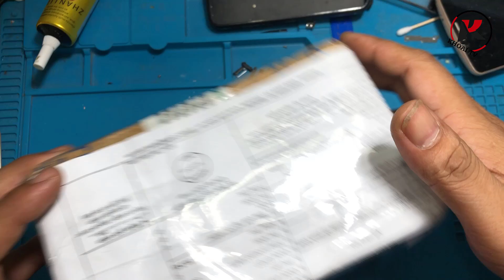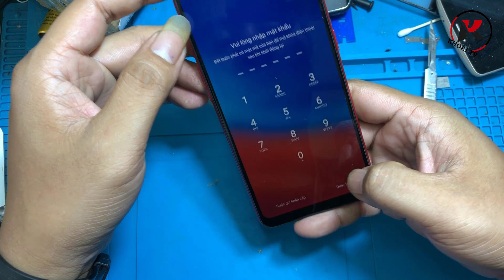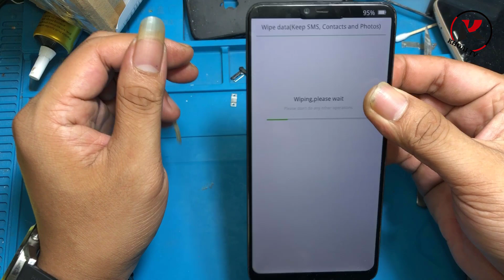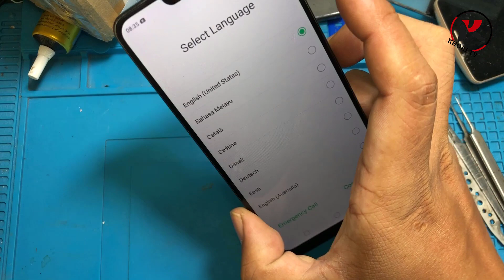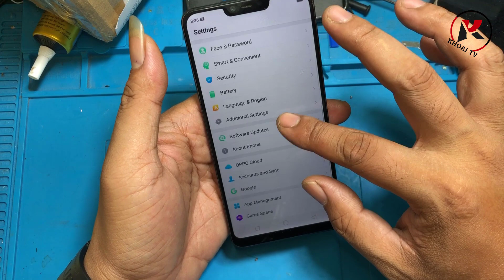Mở khóa màn hình OPPO nhanh như chớp cho bạn quảng ninh gửi lại máy sau 20 phút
✅Mở Khóa-Mở Mạng-Nạp Tiếng Việt
🦋Xóa Xác Minh Tài Khoản Google,TK Xiaomi-Huawei-Meizu-Vivo-Oppo-Nokia-Vsmart-All Modem China...
🐥Độ 2 Sim All Samsung Exynos
🦋Gỡ Bỏ TK iCloud Máy Quên MK Màn Hình,Check Có TK (Chưa Chạy Lại)
✅Gỡ Bỏ TK iCloud Máy Dùng Bình Thường Quên MK iCloud
🐥Bypass Chơi Game iPhone + iPad Full Thông Báo+Không Hao Pin
😂Bypass Full Nghe Gọi Máy  Passcode,No Meid và máy Có Meid
❤️Jailbreak iOS-Root Máy Android-Ghép Sim-Unlock iPhone Lock
🌸Làm Từ Xa Qua Teamviewer Cho ACE Cửa Hàng
- Ép kính
- Bypass icloud iphone 5s - iphone x